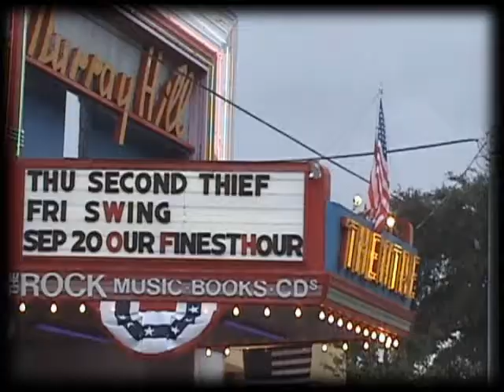Murray Hill Theatre Promo 09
Murray Hil Theatre is awesome